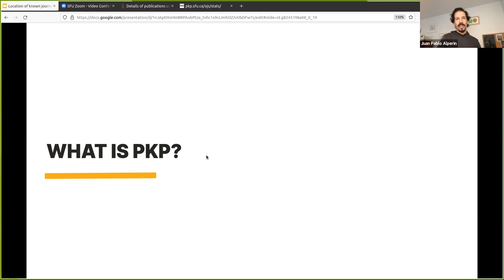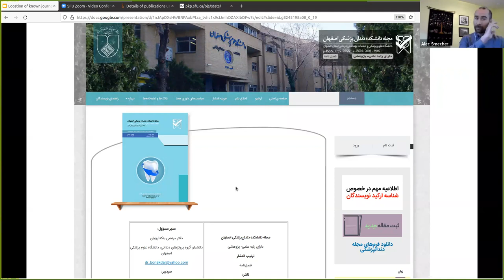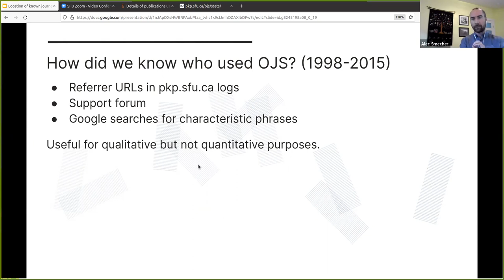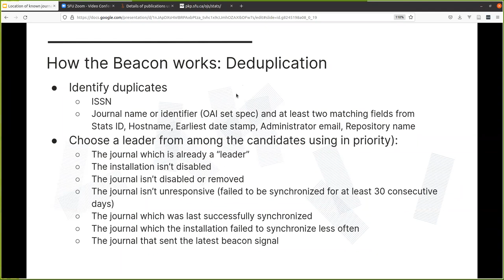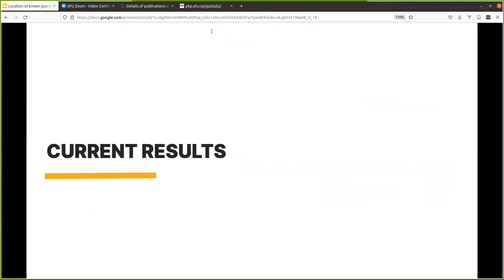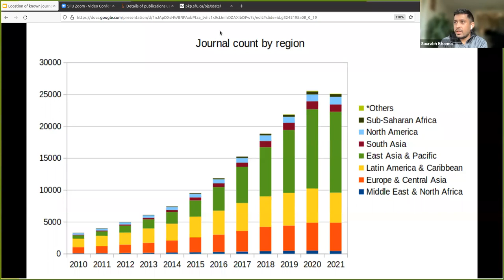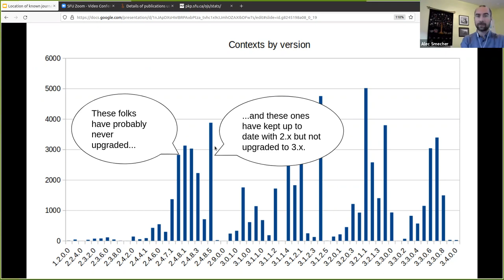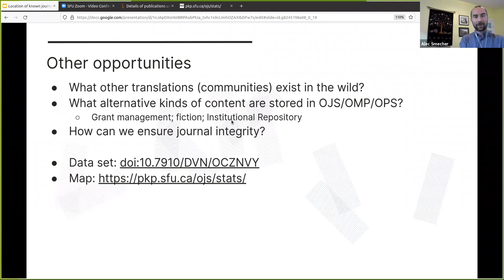Location of known journals using PKP’s Open Journal Systems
Open Journal Systems (OJS) has a distributed user community, and it has always been hard to know who is using the software, where, and for what. Based on a PKP sub-project called the Beacon, we are publishing an open data set describing the known OJS user community, the number of journals they represent, and the nature of their work. One early result is that the journal publishing community appears to be significantly larger than we thought. This work will set the stage for future research into the global publishing community using OJS, OMP, and OPS.